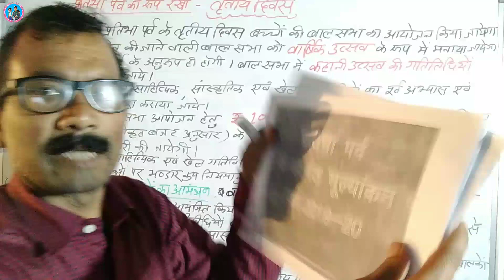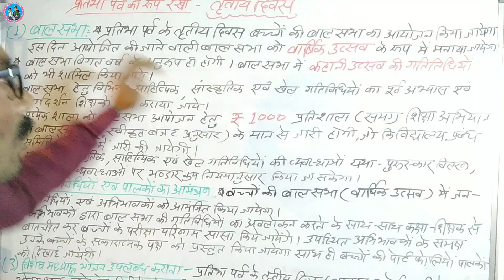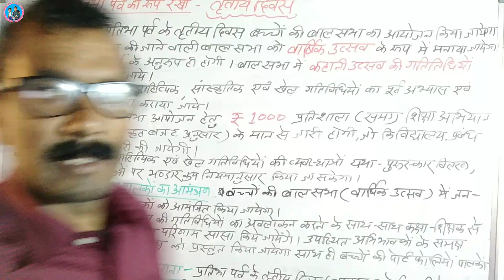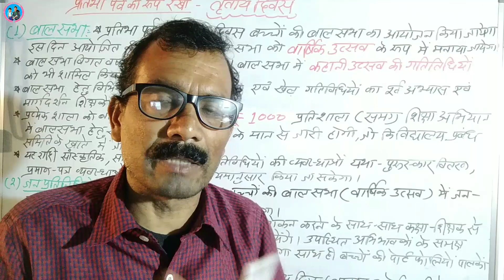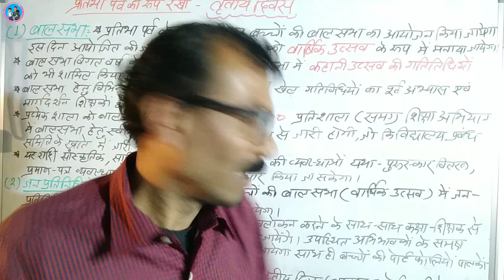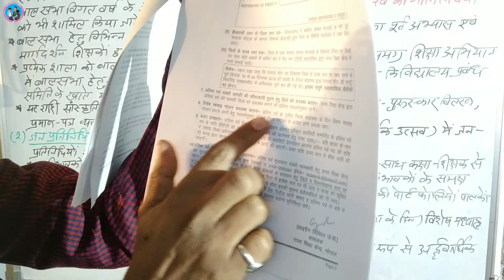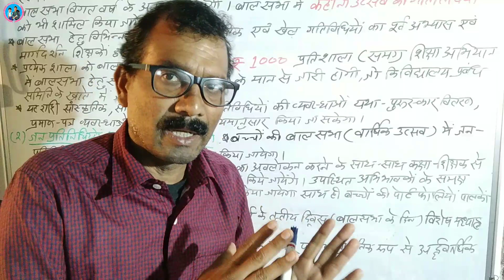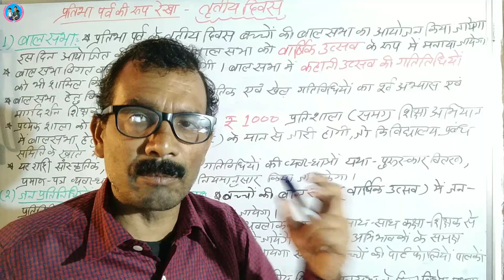प्रतिभा पर्व के तृतीय दिवस की गतिविधियाँ Activities of third day of pratibha parv.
प्रतिभा पर्व के तीसरे दिन आयोजित की जाने वाली गतिविधियां, बालसभा (वार्षिक उत्सव /एनुअल फंक्शन) की कार्यवाही।

"Jai Hind"
 Students and friends,

About this Vedio :~ इस वीडियो में एक प्रतिभा पर्व के तृतीय दिवस आयोजित की जाने वाली प्रमुख गतिविधियों विशेषकर बालसभा को एनुअल फंक्शन के रूप में मनाया जाने संबंधित महत्वपूर्ण बातों पर प्रकाश डाला गया है।

15.  Other schooly playlists are--